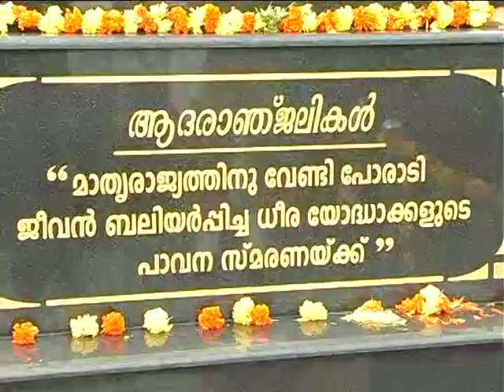2018 12 07 17 40 231 v